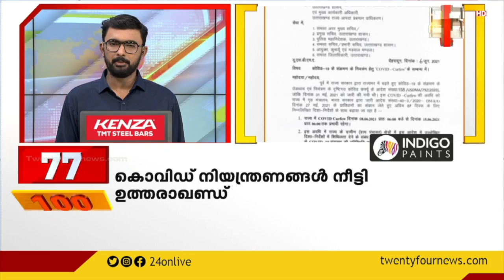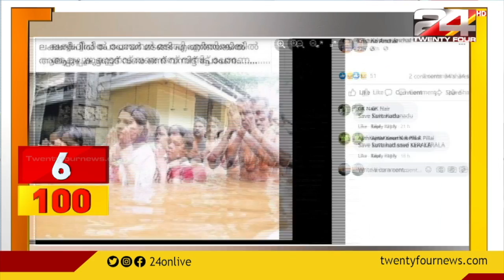100 NEWS | 100 Top News Of The Day | 07 JUNE 2021 | 24 NEWS